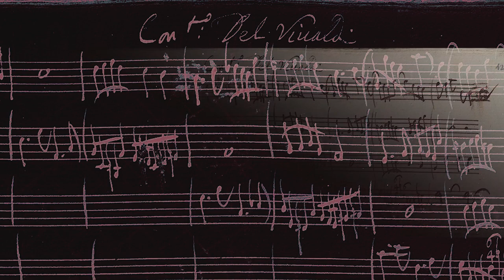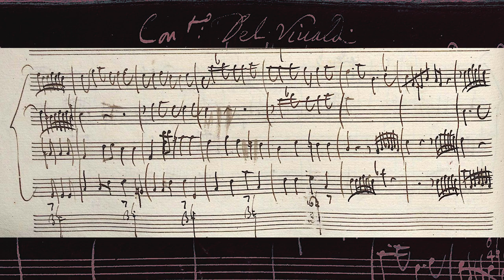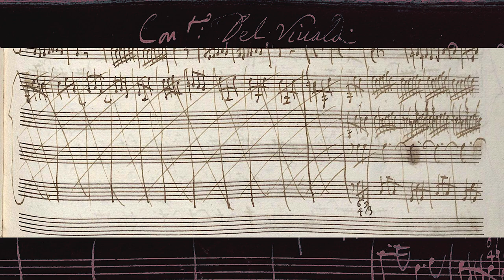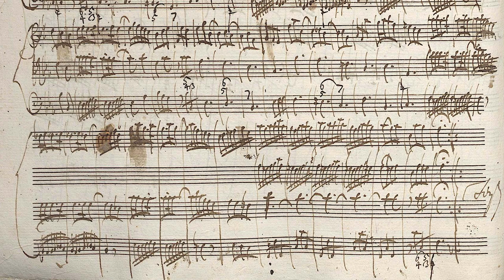VIVALDI | Concerto RV 143 in F minor | Original manuscript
For strings and basso continuo

I. Allegro (0:00)
II. Adagio (2:22)
III. — (3:23)

Tafelmusik, ‘Concertos for Strings’
Jeanne Lamon, direzione
Sony Classical SK 48044